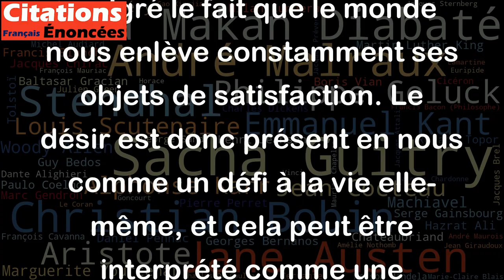Le désir demeure en nous comme un défi au monde même qui lui dérobe infiniment son objet.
Cette citation de Georges Bataille évoque le désir comme une force qui persiste en nous malgré le fait que le monde nous enlève constamment ses objets de satisfaction. Le désir est donc présent en nous comme un défi à la vie elle-même, et cela peut être interprété comme une manifestation de notre rébellion face à des conditions extérieures qui tentent de nous priver de quelque chose de vital. Le désir est comme un moteur qui nous pousse à chercher ce qui nous manque et qui donne un sens à notre existence. La citation de Bataille nous invite donc à réfléchir sur la nature de notre désir, sur les obstacles que nous devons surmonter pour le satisfaire, et sur l'importance qu'il a pour notre vie intérieure.